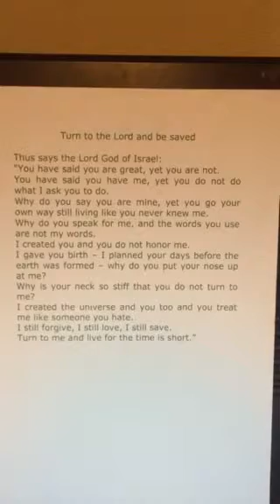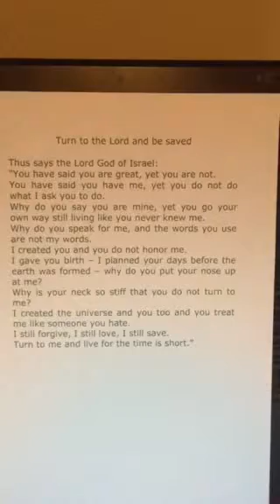Turn to the Lord and be saved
Time is short - turn to the Lord and be save and obey your creator